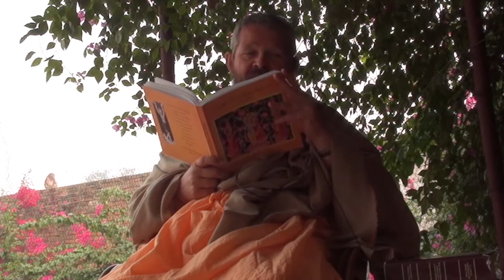Śrinivasa Acharya day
Talk by Swami BA Paramadvaiti